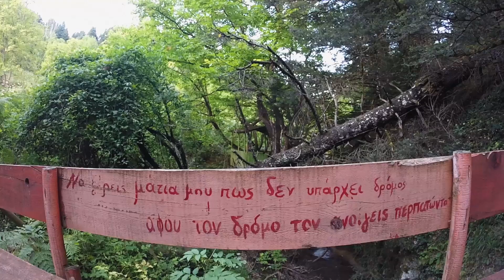pavliani 8 2018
a short family trip to pavliani greece

shot on gopro hero 3, gopro hero 6 and dji mavic air.

music